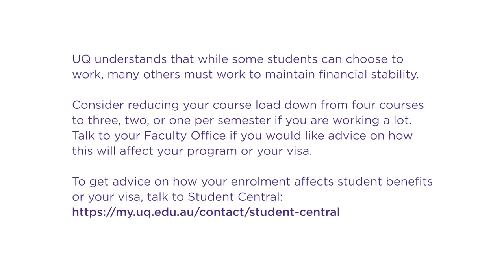How can I balance paid work and university study?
UQ students Grace Koo and Natalie Peluso discuss how they balance paid work and their studies.